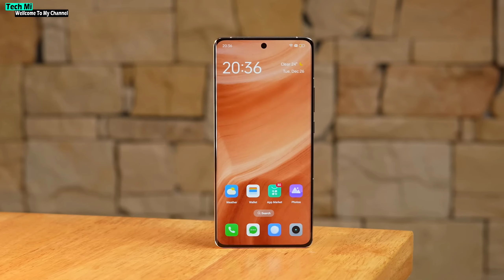Blackzone Winx 4G Unboxing & Review - King 2024👑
Hello Friends ! In this video we are going to talk best keypad phone 2024 blackzone winx 4g & best 4g keypad phone 2024

Is video me mene aapko Blackzone Winx winx 4g Keypad Phone ke bare mein bataya hai jo aap 3000 mein buy kar sakte hai, hope aapko video pasand aayega.

I Bought This CHEAP KEYPAD ANDROID Phone From Flipkart - BlackZone Winx 4G Review!!

📝 Your Queries ⚡⚡⚡

blackzone winx 4g
blackzone winx 4g keypad mobile
blackzone winx 4g unboxing
blackzone winx 4g review
blackzone winx 4g mobile
blackzone winx 4g volte
blackzone winx 4g play store
blackzone winx 4g price
best keypad phone with internet
keypad phone
keypad phone 2024
keypad phone with whatsapp
keypad phone with youtube
keypad under 3000
keypad best mobile 2024
4g keypad phone 2024
best keypad phones
best keypad phone in india 2024
best keypad phone under 5000
best keypad 4g phone 2024